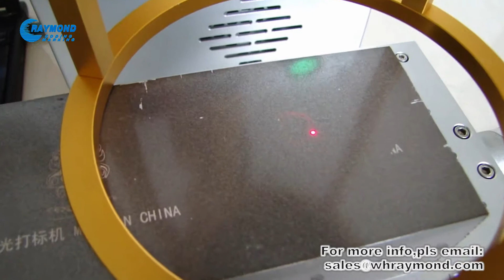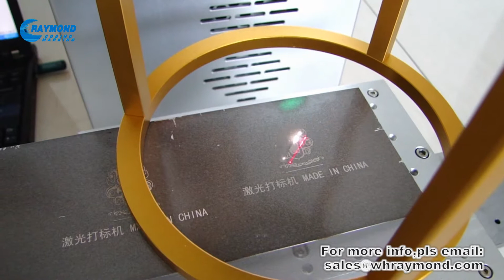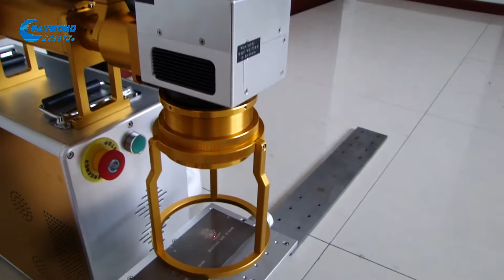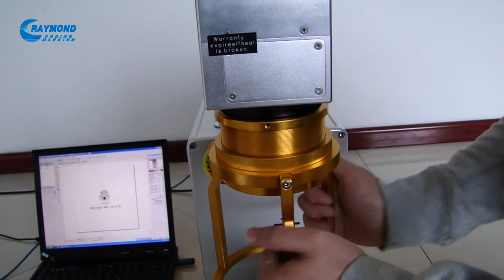Come and feel the charm of the laser marking machine made in China.Have you been moved？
Raymond Laser Marking Machine with perfect performance and high speed, can be highly integrated with all optical electronics and mechanical devices such as the laser, computer, automatic control. And more, the laser is characteristic with high peak power and excellent beam quality. Good touch interface and powerful control system can be extremely enjoyed by you. With modular design, separate laser generator and lifter, it can marker on bigger area and complicated surface on aluminum, copper, gold and silver without the shadow and virtual open phenomenon for engraving bar codes, decorative map, LOGO, factory number, production date.
Raymond Laser is a full laser machine manufacturer, with nearly 13 years of experience as an industry pioneer. With a deep investment in our own proprietary laser machine designs, we are able to find the best solutions for your particular application.We offer end-to-end design, manufacturing, and service capabilities, proudly housed in Wuhan China.As true laser experts with multiple laser technologies, we don't have a one size fits all approach. Instead, our experienced engineers, technicians, and staff carefully analyze our customer's needs and applications and find the best solution-often utilizing custom designs and engineering.At Raymond Laser, we keep feature-loaded standard systems and workstations in stock to ensure quick delivery for off-the-shelf options. We also have the in-house expertise to engineer custom laser solutions.